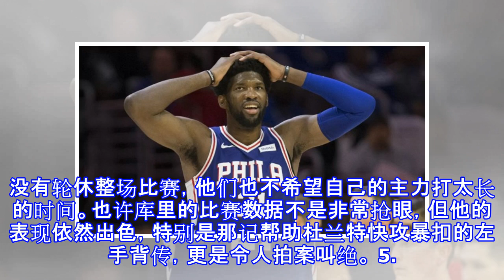原创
悬念又来了！官方MVP榜字母哥再压哈登，泡椒抢断封王杀回前三
原标题：悬念又来了！官方MVP榜字母哥再压哈登，泡椒抢断封王杀回前三 知名美媒B/R采访了不少NBA球员，绝大部分球员认为哈登应该获得本赛季的常规赛MVP，门户网站的一项关于MVP的调查，也有78%的球迷力挺哈登蝉联MVP。看上去哈登的MVP奖项似乎挺稳了，但北京时间4月6日，NBA官方MVP榜更新，字母哥却再次力压哈登，排名第一，让这一奖项的悬念再次出现。 1. 扬尼斯-阿德托昆博，雄鹿 场均数据：27.7分12.5篮板5.9助攻1.5抢断1.3盖帽 上周排名第1。字母哥率领雄鹿击败76人，提前锁定了常规赛联盟第一的宝座。这项成就，在MVP评选中也是重要的加分项。字母哥最近一段时间的境遇，其...